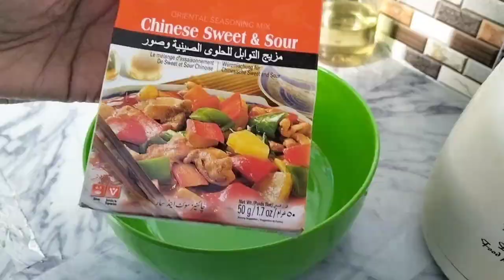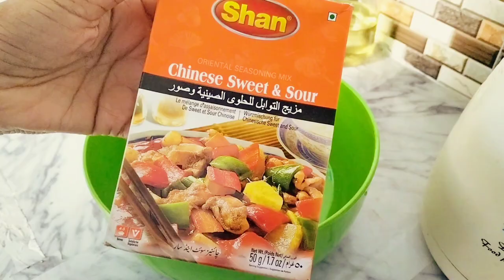90 minutes Mai Iftar tayyar-spiral spring buns-pizza sticks- sweet and sour chicken-egg fried rice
90 minutes Mai Iftar tayyar-spiral spring buns-pizza sticks- sweet and sour chicken-egg fried rice